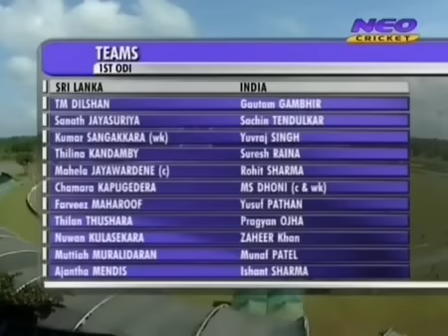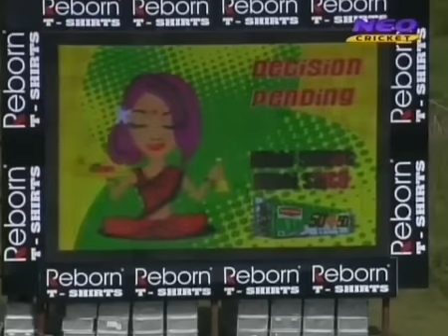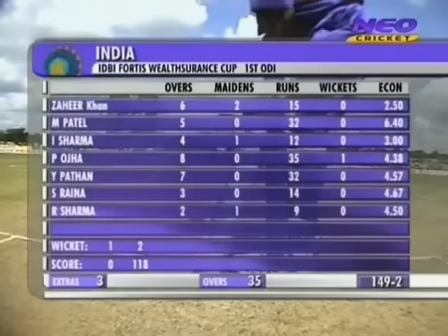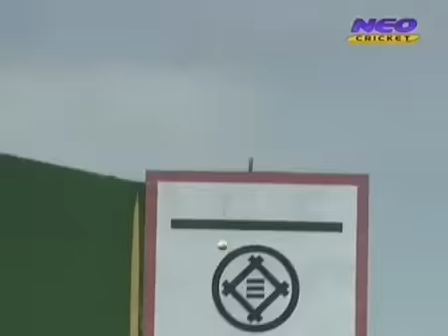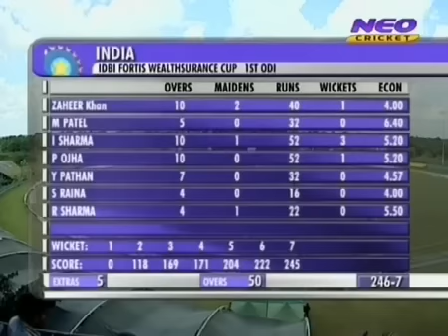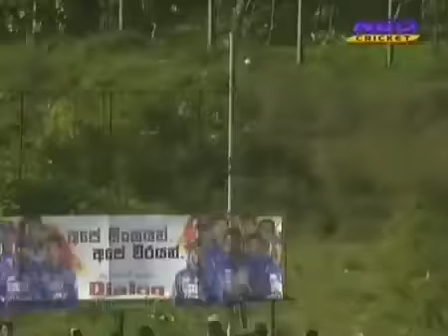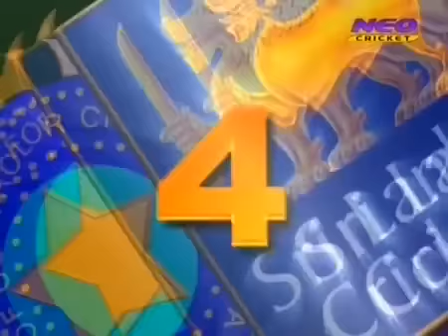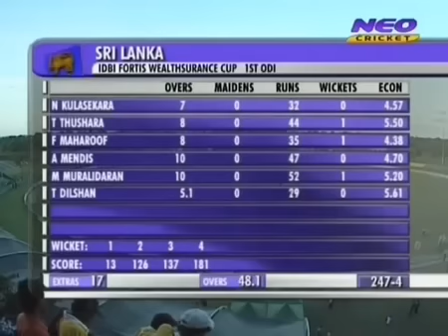Sri Lanka VS India 1st ODI 2009 Full Highlights (at Dambulla) (Jayasuriya 107, Ishant 3-52)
Full Highlights of the 1st ODI of the 5-match series played between hosts Sri Lanka and India at Rangiri Dambulla International Stadium, Dambulla on January 28, 2009.